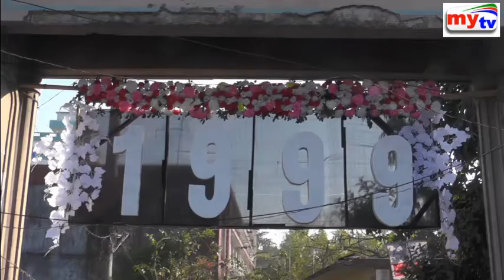ফৌজদারহাট কে. এম হাই স্কুলের ১৯৯৯ ব্যাচের পূণর্মিলনী অনুষ্ঠান